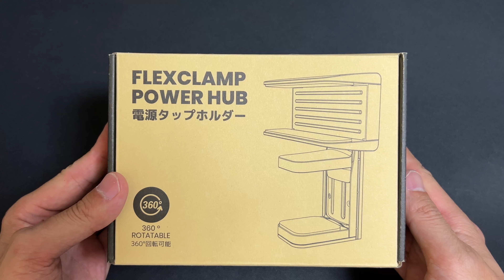【配線整理】デスク周りの神アイテム！電源タップホルダー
今回、ロボロビン様より商品をご提供していただきました。
デスク周りだけでなく、電源タップをいろいろな場所にスマートに整理できます。
お世辞抜きにいい商品だと思いました。
値段も手ごろなので、電源タップの行き場所に困っている皆さん是非ご検討ください♪

ロボロビン　電源タップホルダー

Live配信で「ぐるる」と「はる」の可愛い絵文字が使えるメンバーシップはこちら♪

「ぐるる」と「はる」のグッズが盛り沢山！
TMC公式グッズSHOP

「ぐるる」と「はる」の可愛いLINEスタンプも発売中！

※あつ森Twitterのアイコン製作者様
mahiro

※「ぐーはる」のイラスト製作者様
Mocchie

※アイコン製作者様
餅谷カオルコ

「GALLERIA　XA7R-R37」
Ryzen7　5800X
RTX3070
メモリ　32GB
SSD　1TB
HDD　4TB
DEEPCOOL　水冷クーラー

キーボード「Logicool G913」

ヘッドセット「Logicool　G PRO X」

ゲーミングイヤホン「final VR3000」

マウスパッド「Logicool　G640r」

マイク「HyperX SoloCast」

マイクアーム「Elgato Wave Mic Arm LP」

モニター「Acer ゲーミングモニター Nitro VG240YSbmiipfx 23.8インチ」

サブモニター「Acer KA242Ybmix 23.8型ワイド液晶ディスプレイ」

モニターアーム「AVLT モニターアーム 3画面」

 Webカメラ「Logicool C922n」

Bauhutte ( バウヒュッテ ) ゲーミングチェア RS-950RR

ゲーミング座布団
Bauhutte（バウヒュッテ） ゲーミング座布団 BC-100G-BK

撮影機材
Video：GoProHERO10 &  GoProHERO6

Camera＆Video：EOS 80D

◆スマホアクセサリー
DJI Osmo Mobile SE

GoProメディアモジュラー

Ulanzi Gopro用アクセサリー マウントアダプタ ククイックリリース

ネックレス式マウント GoPro用アクセサリー アクションカメラ用首掛け

GoPro 3ウェイ 2.0

軽量小型ミニ三脚

Frunsi両方向録音マイク

ピークデザイン エブリデイ ループ ケース iPhone 13 Pro

スマホアクセサリ
ピークデザイン クリエイター キット

※欲しいものリスト(神様～！！！)